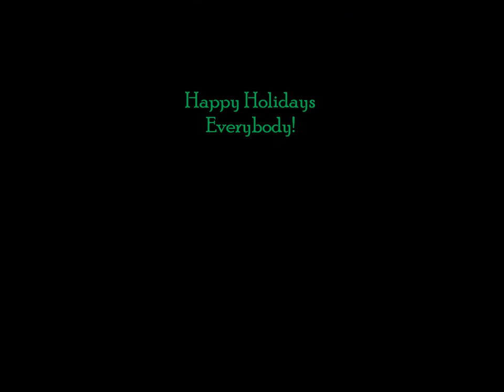Stizzoso mio stizzoso - Lyudmilla Fuentes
Lyudmilla Fuentes - 18 years old